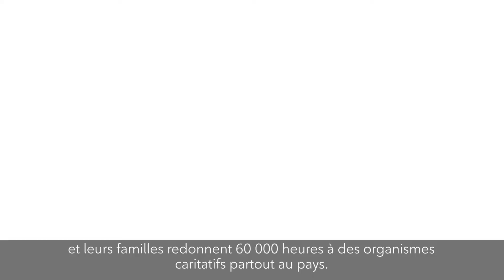Redonner au Red Door Family Shelter avec Cityline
À l’occasion de notre 60e anniversaire et en l’honneur du Projet 60, nous nous sommes associés à Cityline pour offrir des fournitures et des appareils grandement nécessaires à ceux qui en ont le plus besoin et pour fournir des services Élan à la nouvelle salle familiale résidentielle du refuge pour femmes victimes de violence.